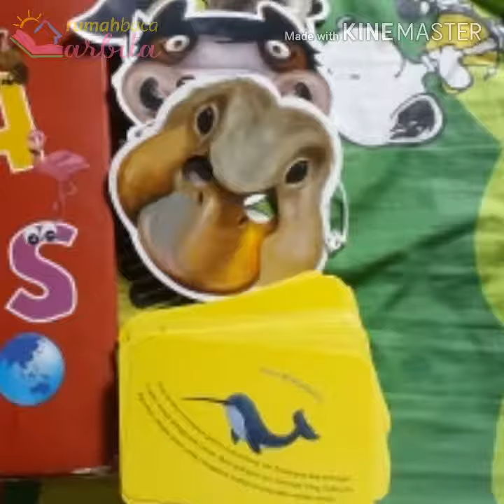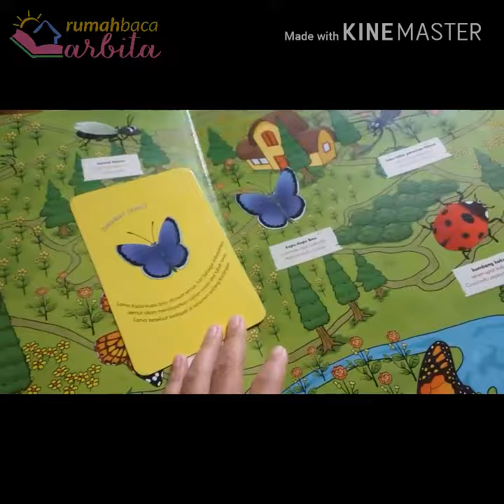Seri Dunia Binatang